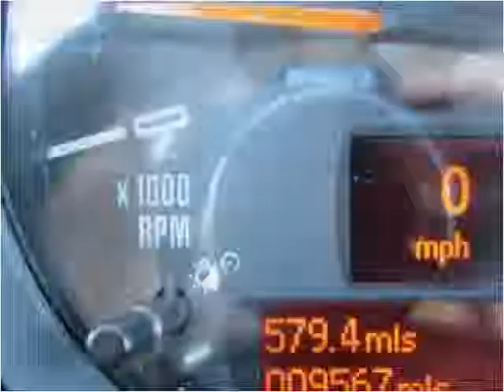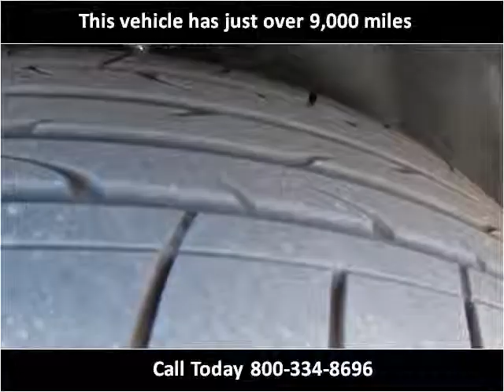2015 MINI Countryman Used Cars Coos Bay OR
This 2015 MINI Countryman is available from Coos Bay Toyota.